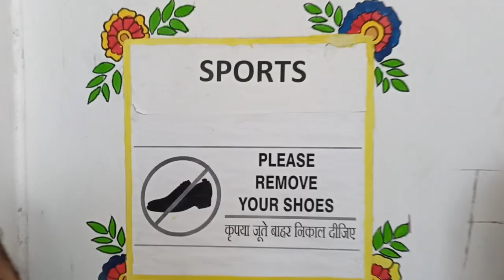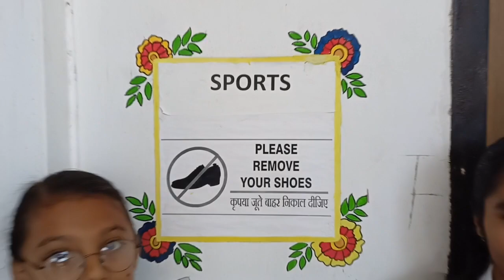Students of Swami Vivekanand Govt Model School Chhinch,Bagidora